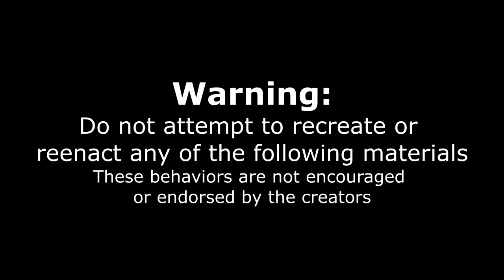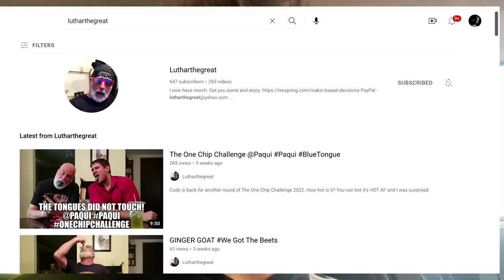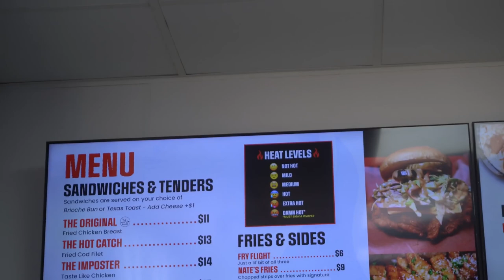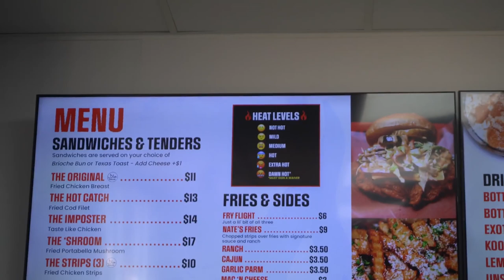$3000 WORLD'S HOTTEST CHICKEN TENDER CHALLENGE (3.5 MILLION SCOVILLE) | CHEATED & SCAMMED??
THE SPICIEST FOOD CHALLENGE IN THE WORLD... We take on the ABSOLUTELY IMPOSSIBLE FOOD CHALLENGE. Where HUNDREDS of failed attempts have been had.. Where the term hot chicken doesn't do it justice, these spicy chicken tenders are deadly. In the quest for $3000 and a PlayStation 5, contestants pay a non-refundable $25, and males have 7 minutes, females 10 to eat 3 giant double breaded tenders soaked in pure multi million scoville pepper extract, and then coated with a mysterious pepper powder which was supposed to be ghost pepper, but something wasn't right about this challenge, were they being dishonest and using other peppers? Like Carolina reapers, or maybe even pepper X (the worlds hottest pepper) a Capsicum chili pepper? This viral food challenge has brought a lot of attention to SnJ's hot chick in Dallas Texas, with viral food videos all across Instagram and tiktok. Tune in to see as we try the craziest man vs food style challenge and the spiciest food ever I have had. Can we beat this unbeatable challenge? Tune in for possible lies, deceit, dishonesty, and maybe a restaurant double-dealing people... If you like Hot one's you will not want to miss this!
No hard feelings to anyone, I only speak objectively. Big thanks to SnJ's,
but don't try the challenge...

the last dab